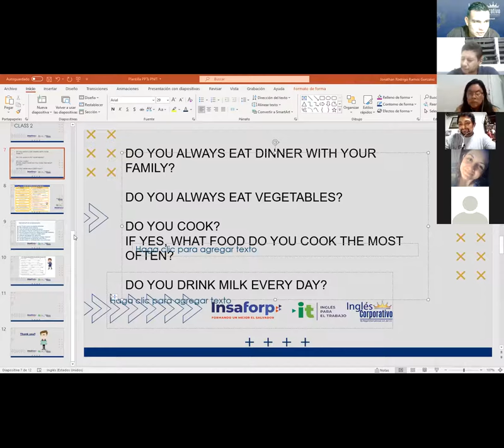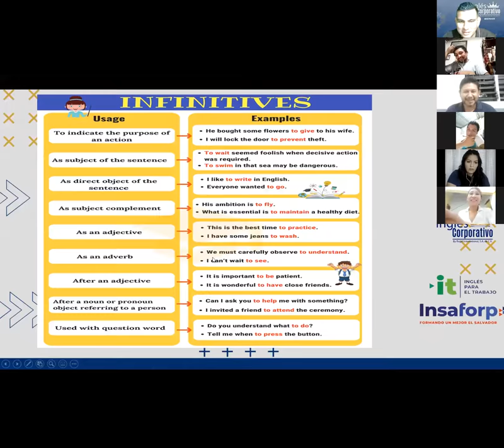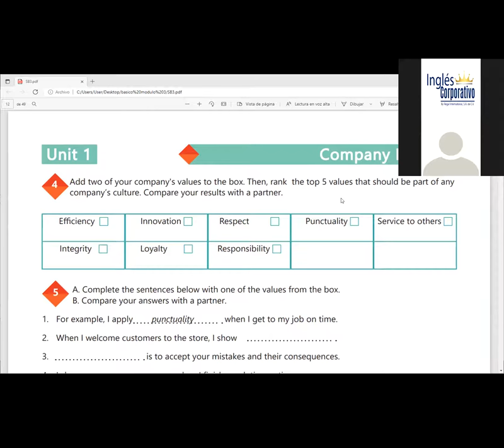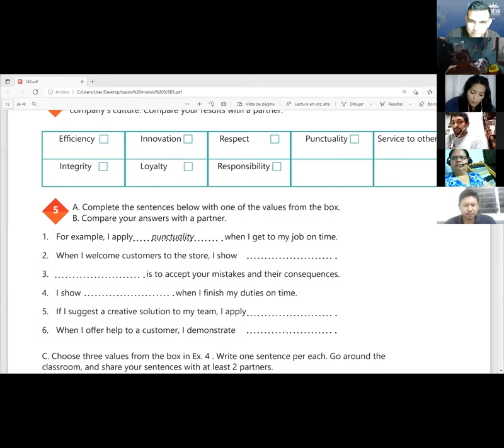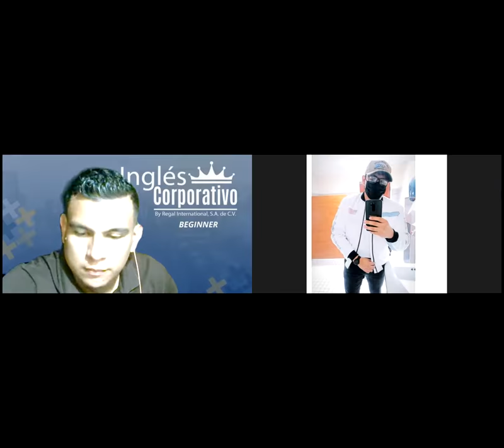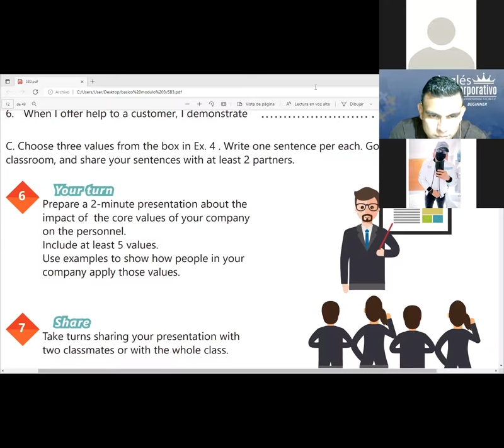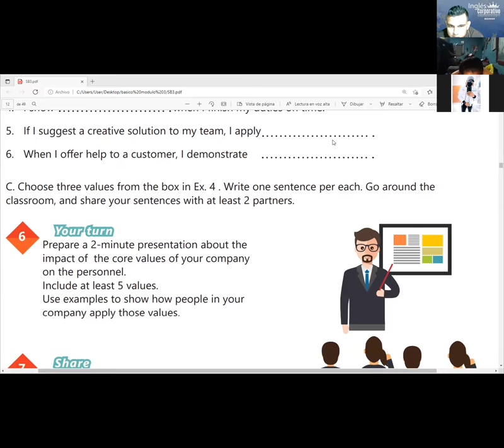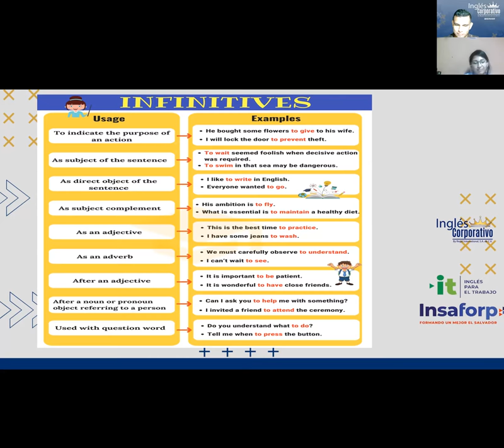Ingles Corporativo-Videoconferencia #2 HOW TO USE -ING FORMS AFTER PREPOSITIONS